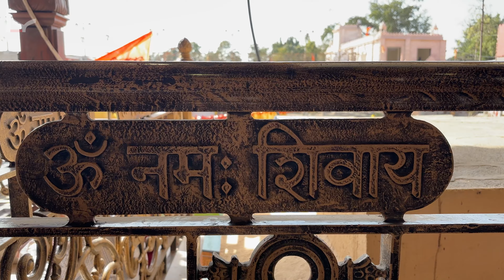Mahakal temple Ujjain 2024 | Bhasm Aarti detail | Mahakal Temple Sawan Updates 2024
In this full detailed Vlog, I'll take you on a journey from Ujjain Mahakaal . We'll go through all the amazing sights and sounds of this beautiful journey, and I'll tell you everything you need to know about the Mahakaleshwar Temple and New Mahakaal Corridor.

If you're looking to travel to Ujjain Mahakaal, then this is the Vlog for you! In this video, I'll share all the details of the Mahakaleshwar Temple , Dharshan Ticket and history of the Temple.

Mahakaleshwar Jyotirlinga is a Hindu temple dedicated to Shiva and is one of the twelve Jyotirlingas, shrines which are said to be the most sacred abodes of Shiva. It is located in the ancient city of Ujjain in the state of Madhya Pradesh, India. The temple is situated on the side of the holy river Shipra. The presiding deity, Shiva in the lingam form is believed to be Swayambhu, deriving currents of power (Shakti) from within itself as against the other images and lingams that are ritually established and invested with mantra-shakti.

 bhasm aarti Ticket Fee
(a). Free Darshan of Ujjain Mahakaal
(b). 200 rupees Darshan of Ujjain Mahakaal

This Episode is a part of travel web series based on my trip to Mahakal Ujjain  .

briefing - 00:00
Mahakal full information - 01:08
Mahakal Temple Timing and Ticket Cost - 01:45
Mahakal temple garbhagriha darshan  - 03:00
Mahakal temple Aarti Timing  - 04:18
Mahakal bhasm aarti full information  - 05:18
bhasm aarti VIP or Genral ticket - 05:30
bhasm aarti  - 06:44
bhasm aarti ke darshan - 08:00
Next Ep  - 11:07

If you like my videos, PLEASE SHARE them and let others get inspired to explore this beautiful world.
In this video you will see my trip to Ujjain M.P, Ujjain Mahakaleshwar is a popular tourist destination because of Makaleshwar jyotirlinga , this video will certainly hellp you if you are planning to visit Ujjain , You will also get to know that
how to reach ujjain ,
hotel bookings in ujjain,
where to stay in ujjain ,
where to eat in ujjain
mahakal road ujjain,
Mahakal darshan procedure,
ujjain Mahakal free darshan,
ujjain Mahakal paid darshan,
ujjain Mahakal bhasmarti darshan,
ujjain Mahakal aarti timings,
ujjain mangalnath mandir,
ujjain mahakal mandir darshan,
Ujjain kalbhairav mandir,
ujjain harsiddhi mata mandir,
ujjain 52 shaktipeeth,
Ujjain tour,
Mahakal ujjain
Ujjain darshan,
Ujjain mahakal temple timings ,
mahakal darshan,
ujjain Mahakal Temple Complete Information,
Ujjain Tour Budget,
temples of ujjain,
Ujjain ke raja ,
ujjain railway,
Ujjain ke mahakal,
ujjain darshan,
 ujjain corridor,
ujjain mahakal aarti ,
 Ujjain mahakal bhasmarti,
Bhasmarti ujjain ,
ujjain darshan,
ujjain city tour
ujjain mahakal

ujjain mahakal
mahakal mandir
mahakal meaning
ujjain mahakal distance
mahakal darshan online booking free
ujjain mahakal mandir
mahakaleshwar temple
bhasm aarti ticket kaise le sakte hain